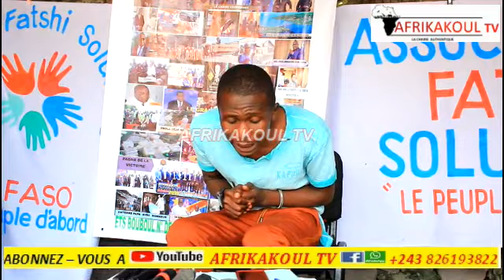🔴URGENT PLUS DE 80 GÉNÉRAUX EMPOISONNÉ? NINI EZO LEKA NA RDC?